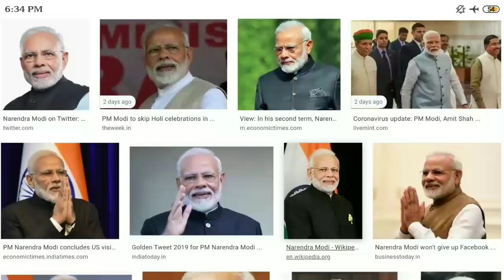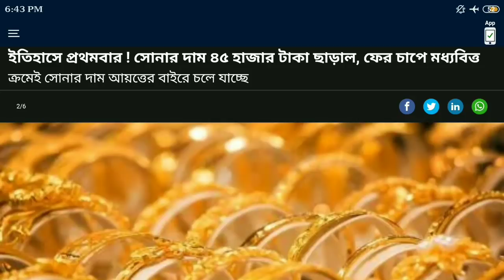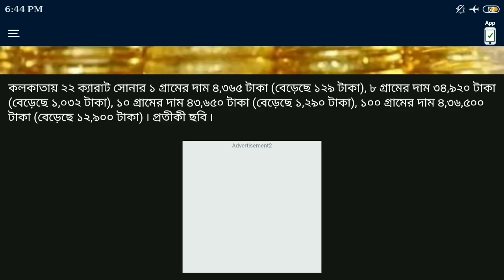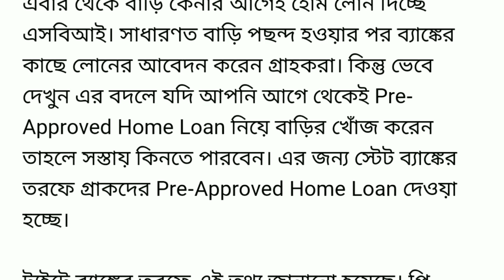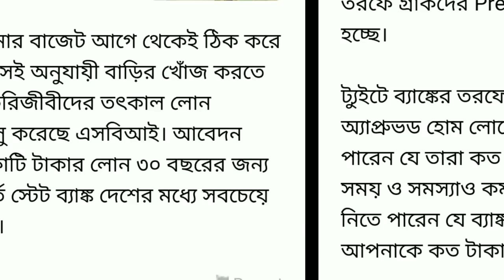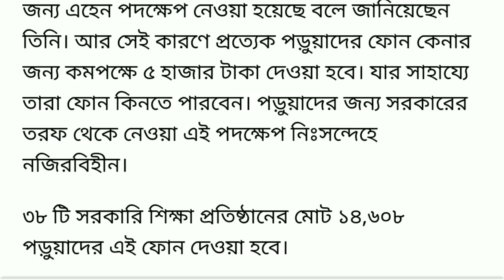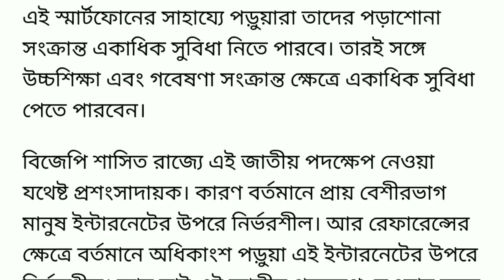আগামী কাল থেকেই ।। প্রতিমাসে পাবেন 19,000 টাকা করে ।। Sbi news aadhar card,gold price,mobile phone